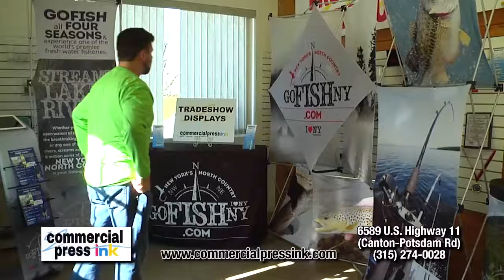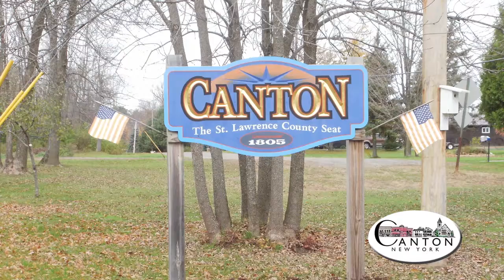CantonChamber DVD 2017 4UT